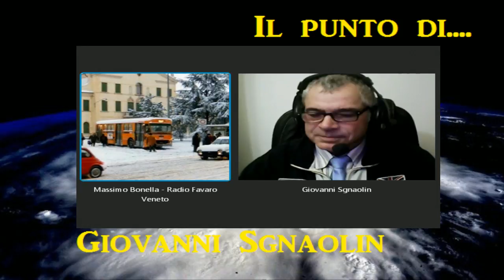Il Punto di Giovanni Sgnaolin del 27/02/2017